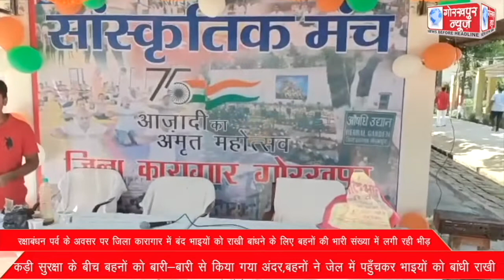रक्षाबंधन पर्व के अवसर पर जिला कारागार में बंद भाइयों को राखी बांधने के लिए बहनों की भारी संख्या में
रक्षाबंधन पर्व के अवसर पर जिला कारागार में बंद भाइयों को राखी बांधने के लिए बहनों की भारी संख्या में लगी रही भीड़,कड़ी सुरक्षा के बीच बहनों को बारी-बारी से किया गया अंदर,बहनों ने जेल में पहुँचकर भाइयों को बांधी राखी